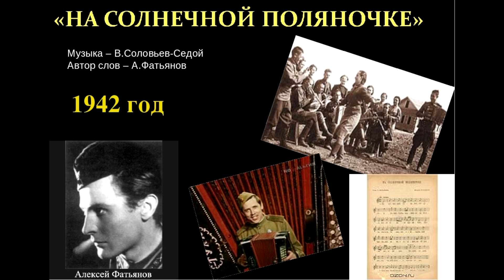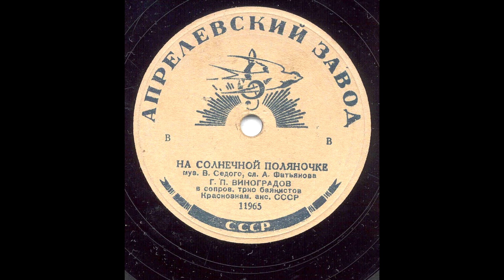В.Соловьев-Седой ''На солнечной поляночке''_(On the sunny meadow)_Elshan SADIKOV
3 000 Songs in 300 Languages.

As a polyglot and singer, in this project I will show you the possibilities of the human vocal apparatus.

Sound-mastering: Maxim YAKOVLEV .

SEE ALSO MY OTHER WORKS (located in the closed sector of Internet)

LINKS TO THE ENGLISH COURSES

THIS FAMOUS "UNKNOWN" JEROME K. JEROME

LINKS TO MY FRENCH LECTURES

LECTURES ON MOLIERE